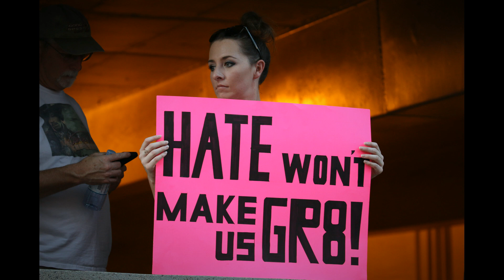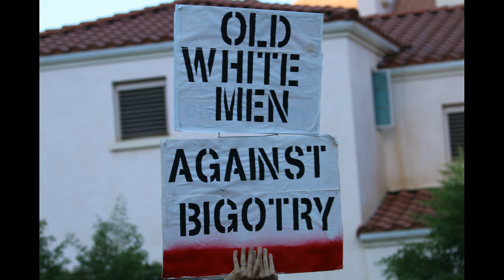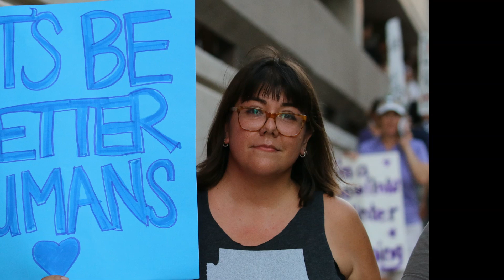Bandit An American Story